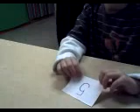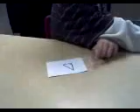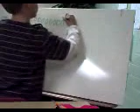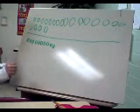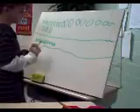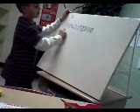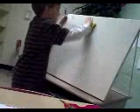Clinical Interview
TeacherTube User: Jmleber